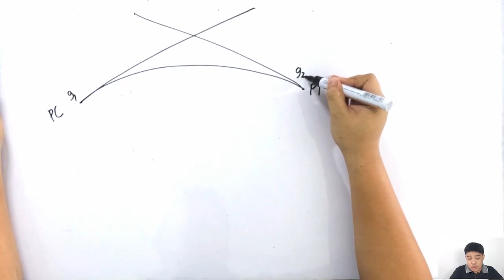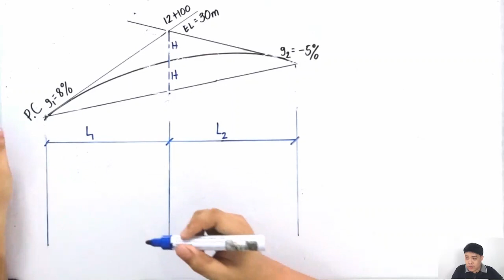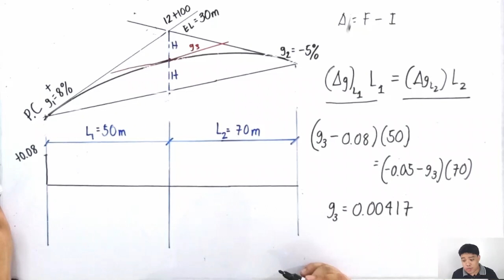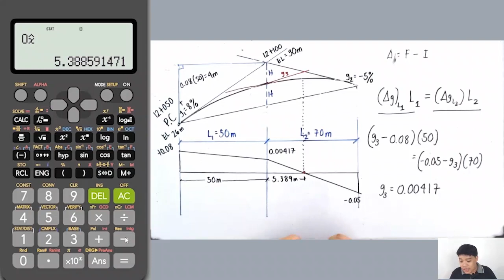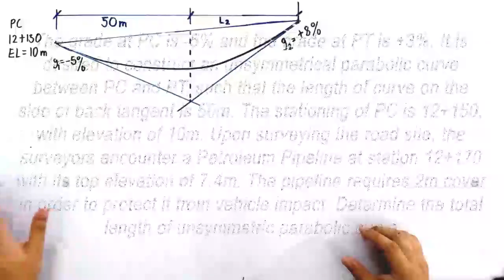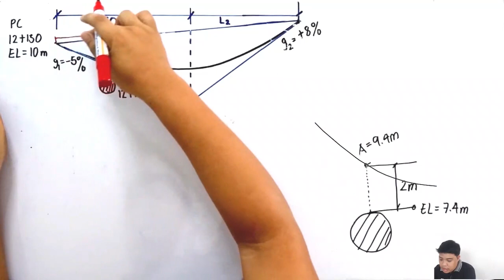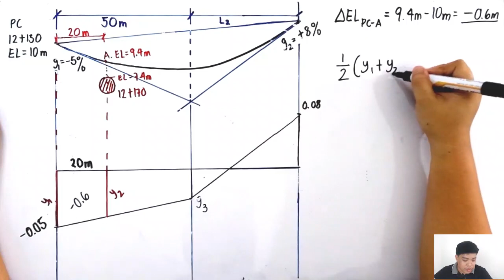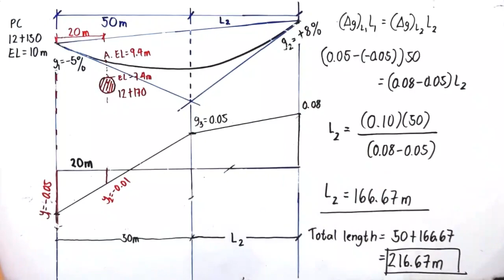Unsymmetrical Parabolic Curve | Technique | Problem Solving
This video, shows you an amazing way of solving, unsymmetrical parabolic curve, without the need to memorize, lots of formula.

Come and watch my video!